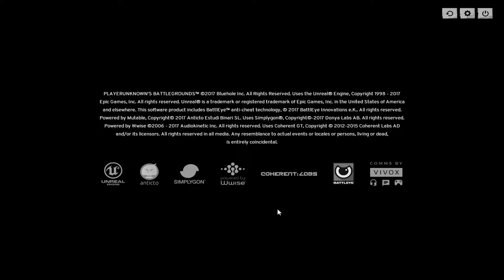Diego Bravo Live Stream